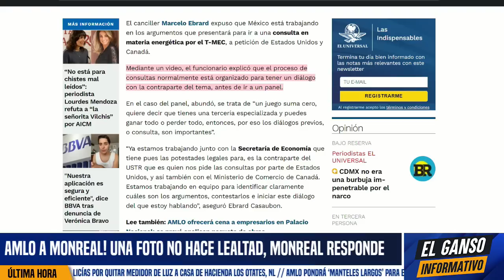EUA EN ALERTA! AMLO DA PROBADA A BIDEN DE DISCURSO DEL 16 DE SEPTIEMBRE. VA CON TODO